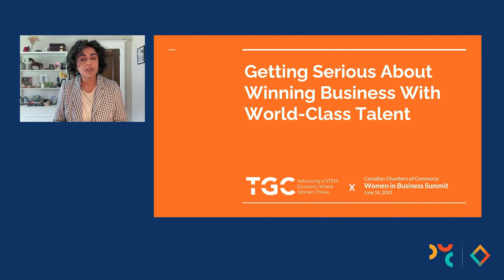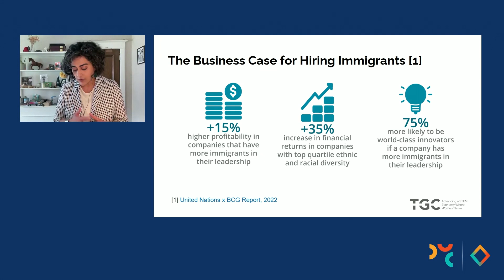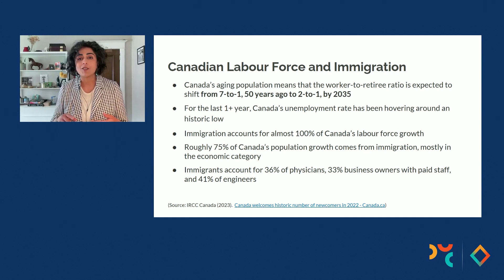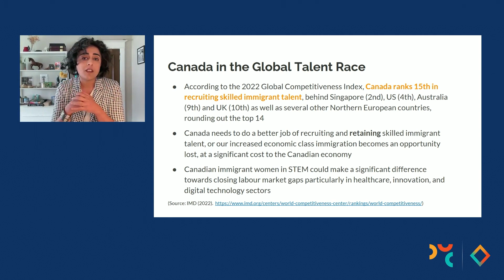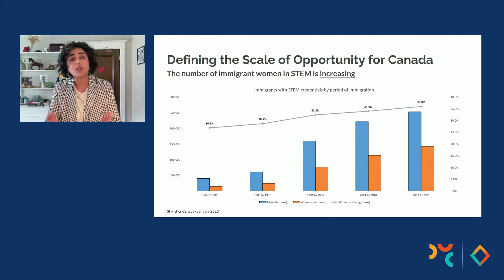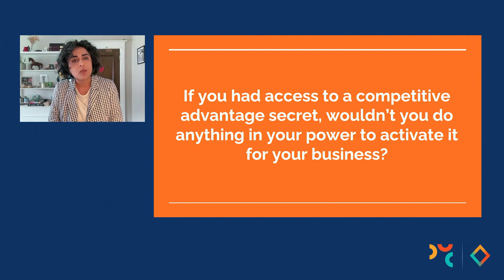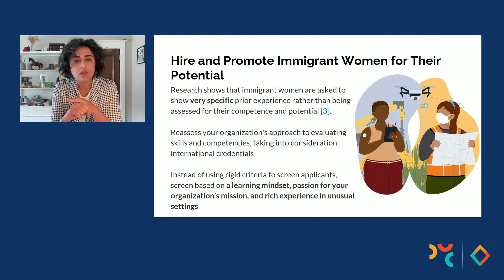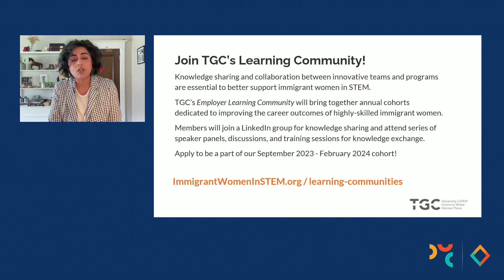Lunch Keynote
Lunch Keynote and Q&A with Saadia Muzaffar, Founder and President, TechGirls Canada (TGC) and Co-founder, Tech Reset Canada